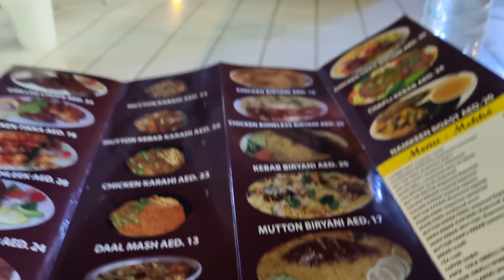আজ আমার চোখে পুরো dubai city টা আপনাদেরকে ঘুরে দেখাবো|| dubai city tour||dubai tour 2024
এক ভিডিওতে dubai tour